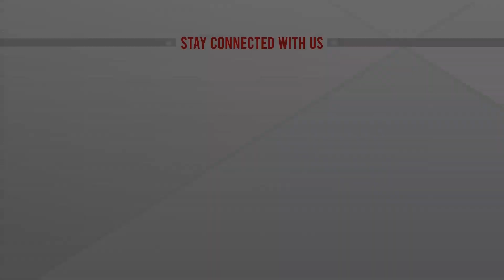আজীবন ক্ষমতায় থাকতে চান শি জিনপিং? | Xi Jinping | China News | ATN News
আজীবন ক্ষমতায় থাকতে চান শি জিনপিং? | Xi Jinping | China News | ATN News | bangla news |  bangladesh news | latest bangla  news | latest news | top bangla news